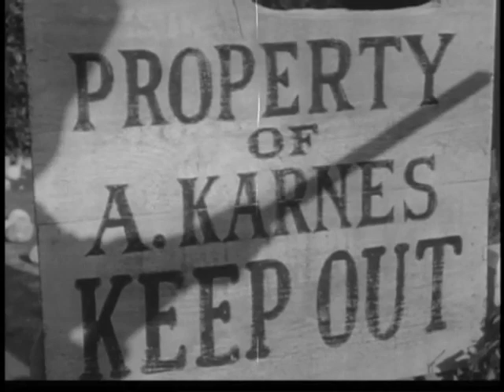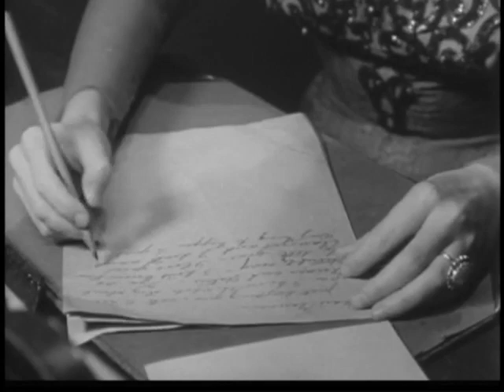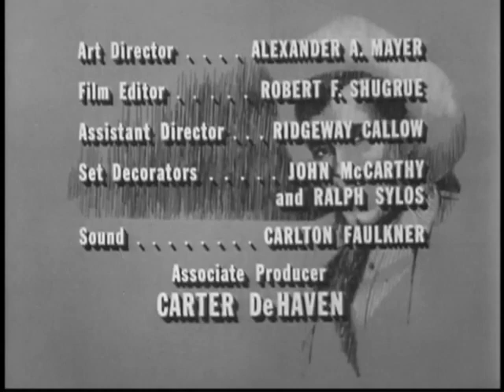DESTRY -- Destry Had a Little Lamb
with Fess Parker, Barbara Stuart, David White,
Lee Van Cleef, Dabbs Greer, Olan Soule, and Robert Foulk